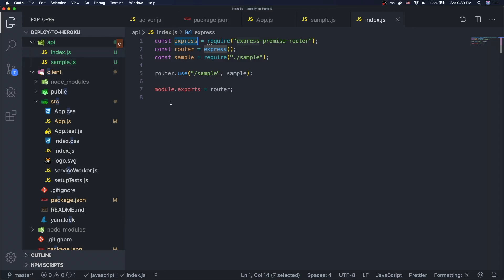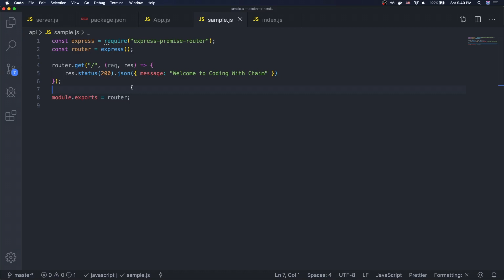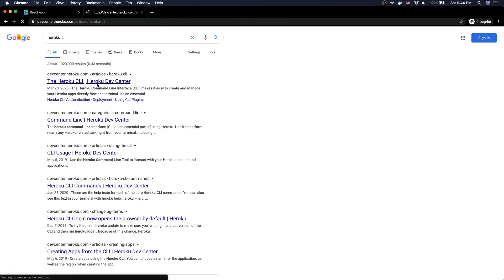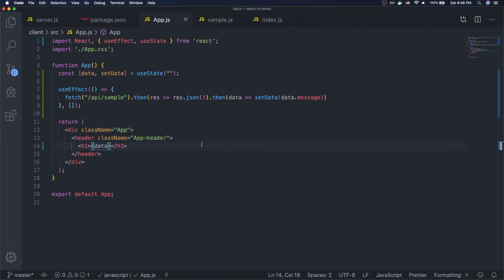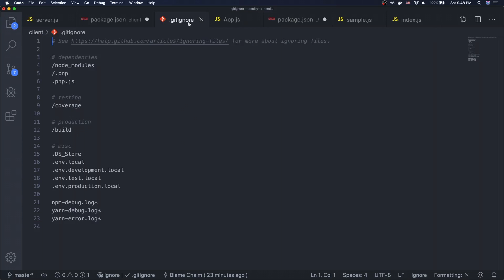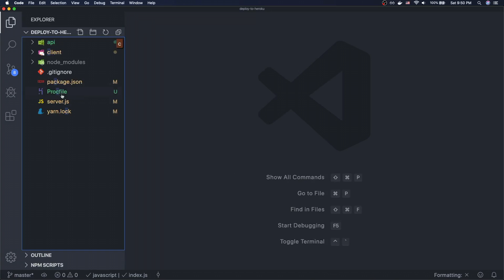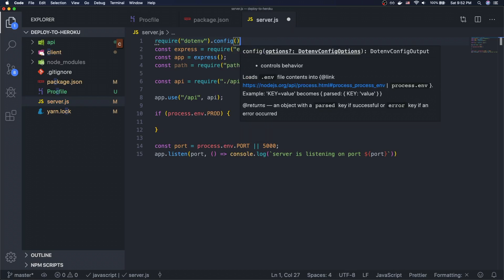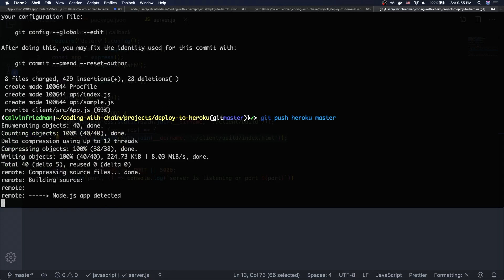How To Deploy a React Application to Heroku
In this video I demonstrate how to deploy a react application with a nodejs server to Heroku.